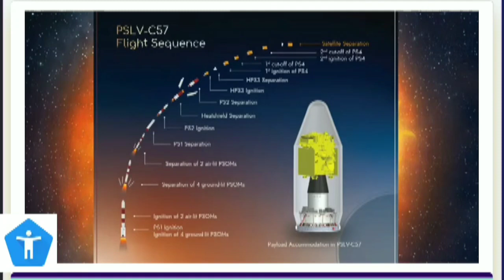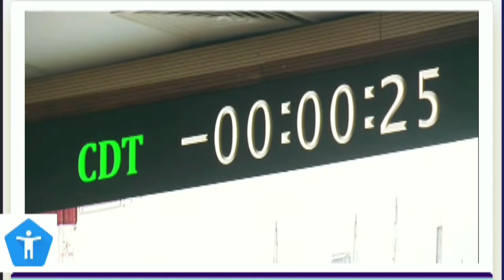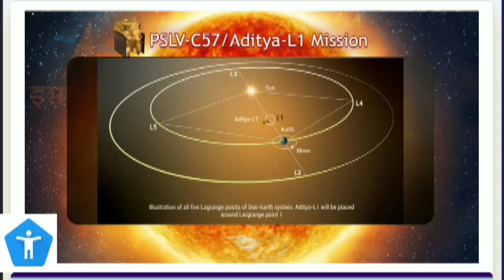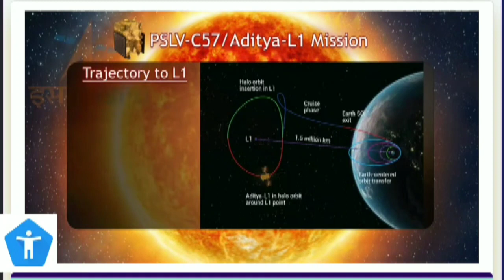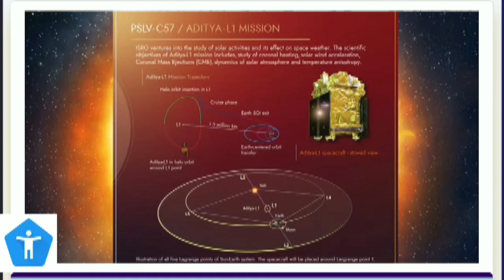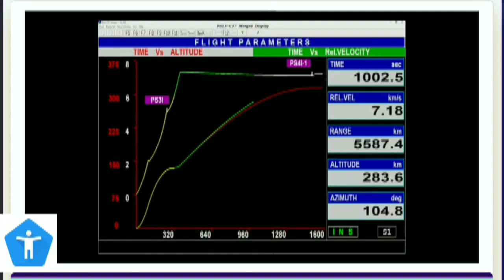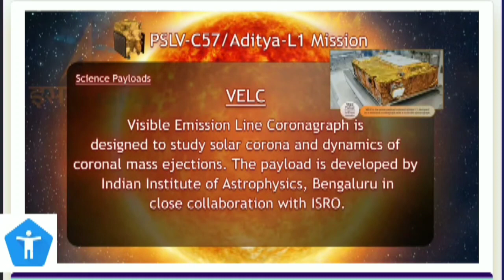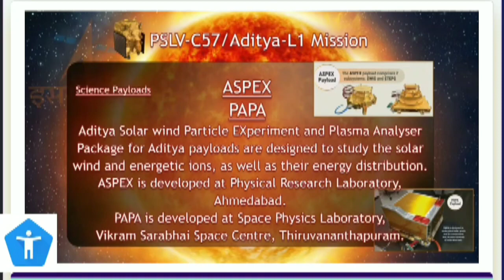India's First Solar Mission- PSLV C57 / Aditya L1 Launching..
Mission Sun - PSLV C57 / Aditya L1 Launching
Location: Satish Dhawan Space Center, Sriharikota, Andhra Pradesh
Time 11:50AM
Thanks to ISRO for Live Streaming.